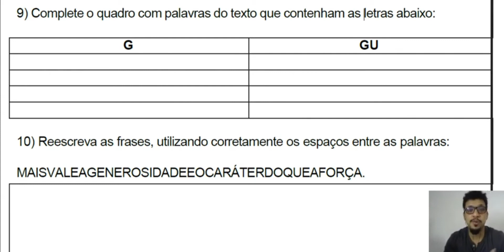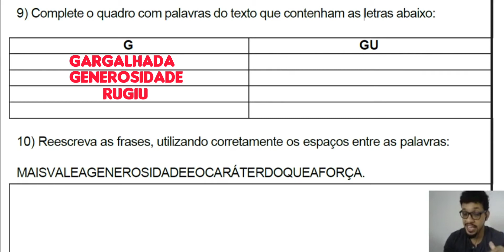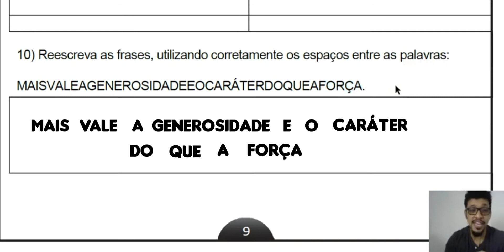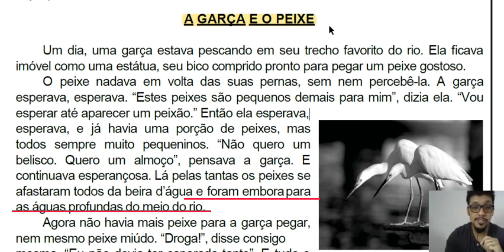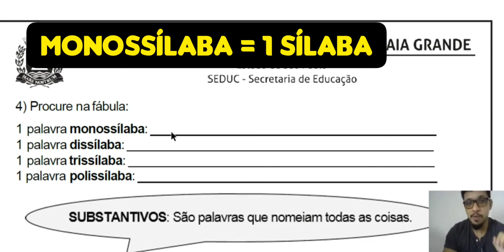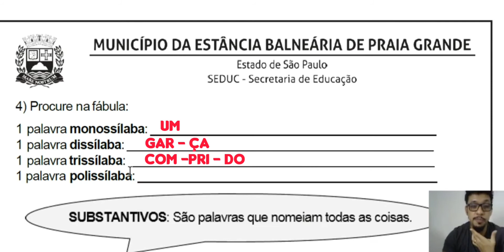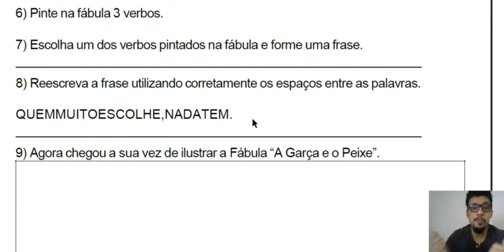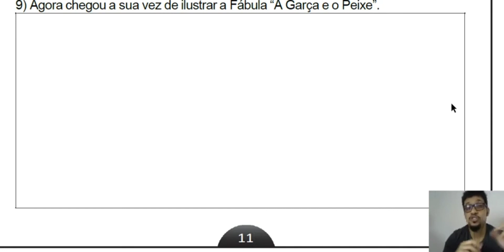Resolvendo Atividades | Material de apoio - Verbos | Substantivos e Divisão silábica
fala, turma. Na aula de hoje nós vamos continuar resolvendo as atividades do material de apoio de língua portuguesa.

nessa aula nós vamos resolver questões que envolvem verbos e substantivos e também vamos relembrar um pouco sobre a classificação das palavras de acordo com a quantidade de sílabas.

link do vídeo: